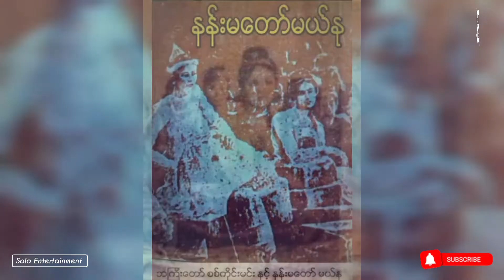နန်းမတော်မယ်နုရဲ့ နန်းတွင်းအရှုပ်တော်ပုံနန်းမတော်မယ်နု tz horror#kk stories#solo eanimation#သရဲ#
အားလုံးပဲမင်္ဂလာပါနော်
ဒီနေ့ကတော့နန်းမတော်မယ်နုအကြောင်းအပိုင်း(၁)ပဲဖြစ်ပါတယ်
အားပေးတဲ့ပရိတ်သတ်တစ်ယောက်စီတိုင်းကို  ကျေးဇူးအထူးတင်ပါတယ်